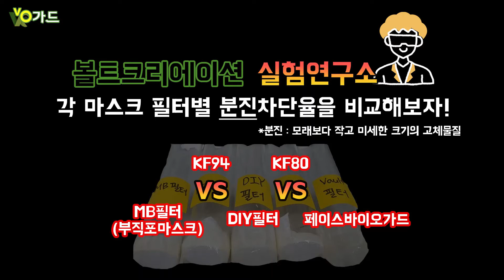어떤 마스크 필터가 분진을 가장 잘 차단할까?![볼트크리에이션 실험연구소]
안녕하세요, 볼트크리에이션입니다.

이번 저희 볼트크리에이션 실험연구소에서는 '어떤 마스크 필터가 분진을 가장 잘 차단할까?!'에 대하여 실험해보았습니다!

실험 상세내용은 다음과 같습니다!

[실험내용]
- 볼트의 PET필터/ KF80마스크/ KF94마스크/ MB필터/ DIY필터 비교
- 5~10μm 크기 분진 1.2g (각 테스트별 1.2g 사용)
- 송풍기 5초간 분사 (풍량 27m/s)
- 가로길이 90mm, 외경 70mm(내경 66mm) 크기의 원통 중간에 테스트 필터 설치, 원통 한쪽 끝에서 송풍기로 분진 분사 후, 테스트 필터를 투과한 분진이 원통 반대편 끝 키친타올에 묻은 양 비교

[실험결과]
분진이 묻어나는 양을 살펴본 결과, (1) 볼트PET/ KF94 (2) KF80 (3) MB필터 (4) DIY필터 순으로 볼트 PET와 KF94에 분진 양이 가장 적고, DIY필터에 분진이 가장 많이 묻어나는 것으로 나타남

이번 저희의 실험도 재밌게 보셧나요^^
다음 실험도 여러분께 정보를 드릴 수 있는 좋은 영상으로 찾아뵙겠습니다!
감사합니다!

*저희 제품에 관심이 생기신다면 아래 링크를 통해 확인해주시면 감사하겠습니다!